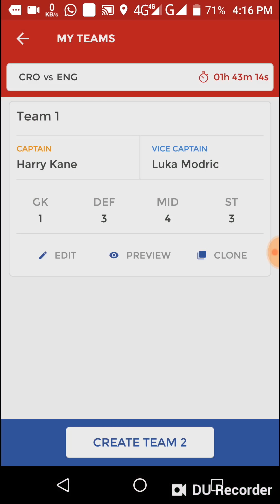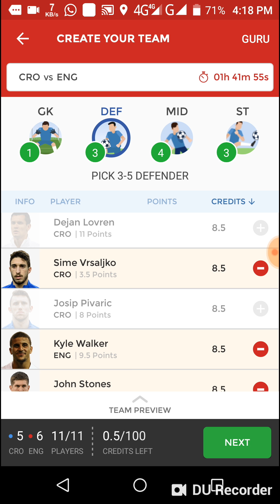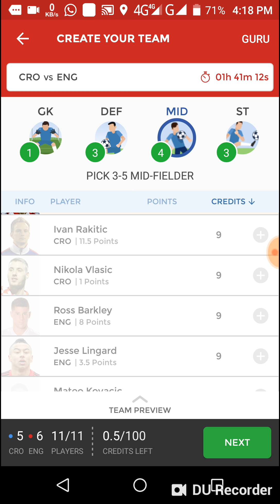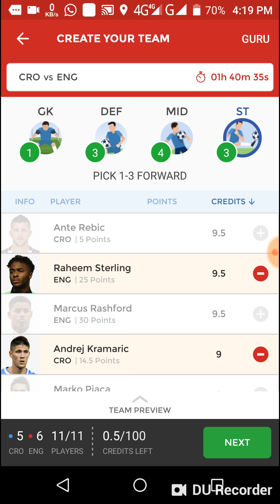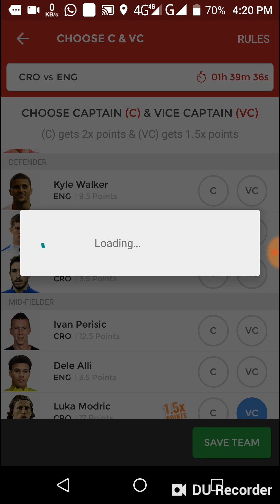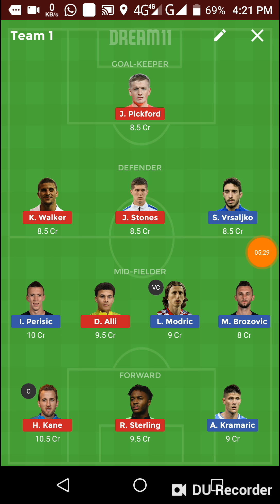CRO vs ENG Dream11 football match..CRO vs ENG uefa nation leaugh match...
Eng team-pickford, kyle walker, james stones,luke shaw,Joe gomez/maguire, harry winks/henderson, sterling, jesse lingard, harry kane, dale alli,
CRO team-kalinic(gk), vrasaljiko, lovern, vida, jedvaj, luka modiric, brozovic, perisic, ante rabic, krameric